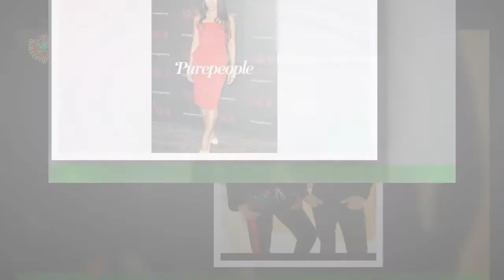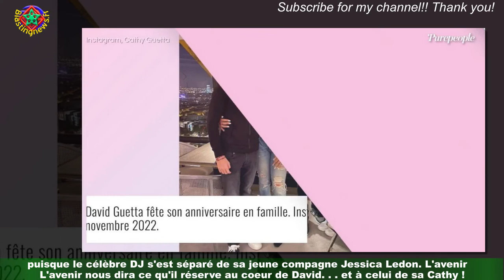David Guetta célibataire, son ex Cathy en profite pour lui sa flamme : "Tu as été mon tout..."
Leur relation ne sera plus jamais la même, mais ces deux-là continuent à s'aimer si fort.Séparés depuis l'année 2014, Cathy et ''David Guetta forment toujours une très belle famille malgré leur rupture.Si bien que dès que l'un fête son anniversaire, l'autre a forcément une douce pensée pour le passé,